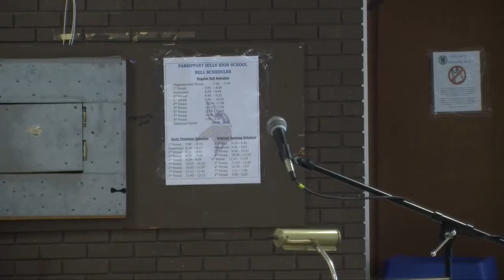PHHS Hall of Fame 2016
The 7th annual PHHS Hall of Fame induction ceremony.